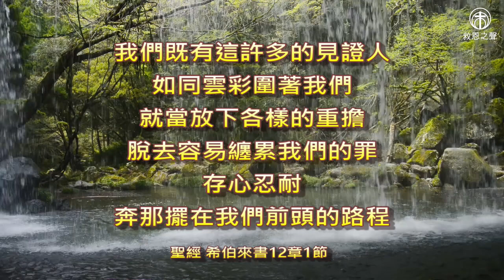◆福音見證◆👍許本爵牧師 ☁️ 2千到2億元的恩典_財務的忠心管家_工作職場_憂鬱症_財務管理_靈命增長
從2千元到2億元協助管理教會財務，經歷許多不為外人所知的辛苦，甚至搬遷過許多地方。但是一路有上帝的恩典。
個人創業初期，正好台灣股市狂飆，缺工嚴重，趕不出貨，千斤重擔壓身。
工作壓力過大，導致嚴重憂鬱症，七個月出7次車禍，甚至遺書都寫好了。
醫生開立立即住院，治療2個月後出院，感覺狀況比較好，可以開始工作。但是走過死蔭幽谷，知道自己靈性的需要，就守住教會生活。
大學同窗贈送一本聖經，如獲至寶，努力研讀，受到感動受洗。信主之後，價值觀被調整，不會選擇2億，而是選擇健康。因為生命無價。
在財務上忠心，不論數字多少，口號是「當省的花，不用; 當用的花，不省」，並且與牧者一起勤檢持「家」，是大家共同持守追求的。
積極向家人傳福音。甚至翻山越嶺向爸媽傳福音，至今整個家族四代都信主蒙恩，彼此代禱，彼此相愛，也盡力守住家庭相聚時間。
不再認為男人有淚不輕彈，反認為人不需揹千斤、擔重擔，因為可以信靠主耶穌。

林前9：23 凡我所行的，都是為福音的緣故，為要與人同得這福音的好處。
1974年救恩之聲從一台簡單的盤式收錄音機開始向台灣及中國各地播放福音節目，40多年節目的受眾群更延伸至美加及全球華人，不只透過廣播、文字，更拓展跨入微信、Line、Youtube等網路影音平台。
我們的事工分成三大範疇：1.媒體宣教  2.福音見證   3.聖經函授